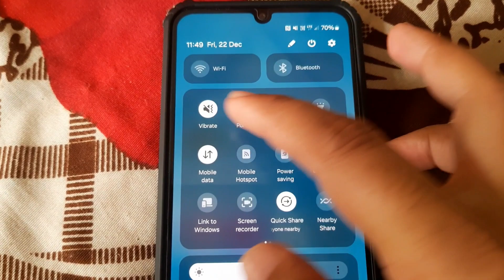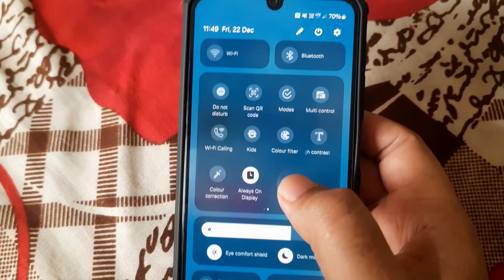Samsung M04 OneUi 6.0 Android 14 Software Update Release Date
Your Quarry:-

samsung oneui 6.0 android 14 stable update
android 14
samsung one ui 6.0
samsung one ui 6.0 android 14 features
samsung one ui 6.0 features
android 14 full review
one ui 6.0 android 14
samsung phones got oneui 6 update
oneui 6.0 review
samsung phones got new software update
samsung a51 oneui 5 android 14 new features review
features review
oneui update